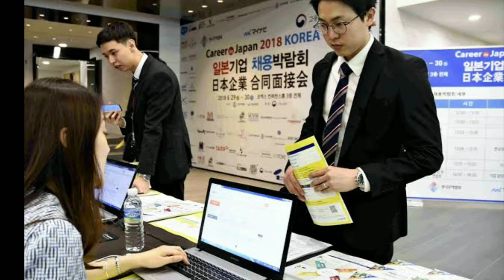7 Masalah Sosial Korea Selatan Yang Digambarkan Melalui Karakter Squid Game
Sorry ya kalo ada beberapa kesalahan editing